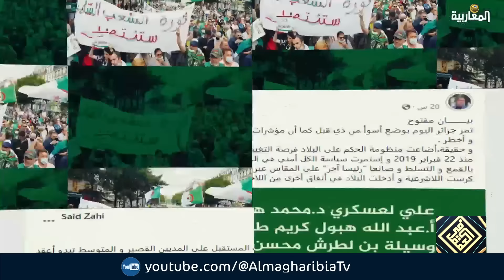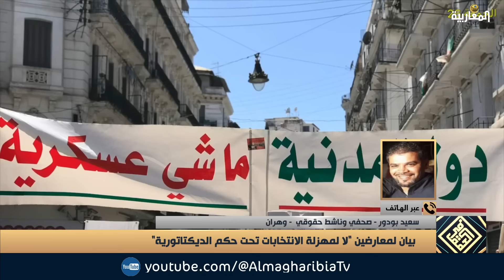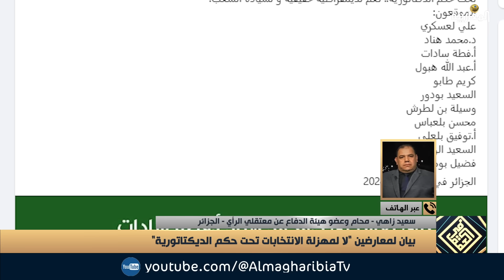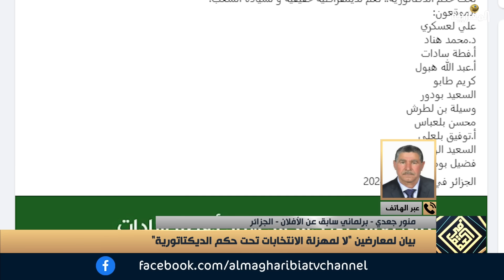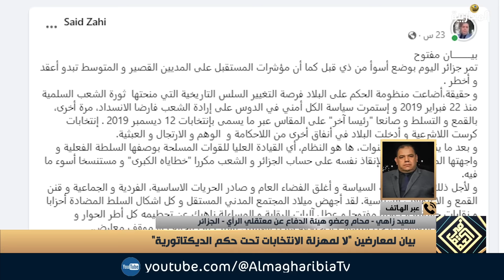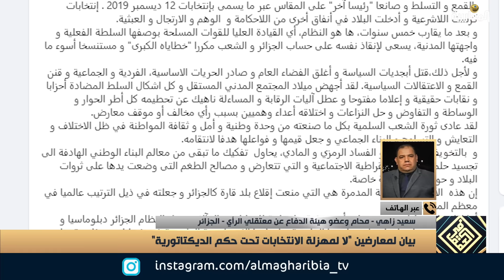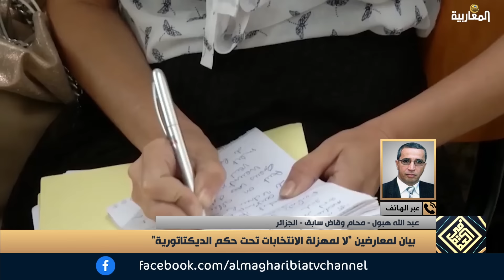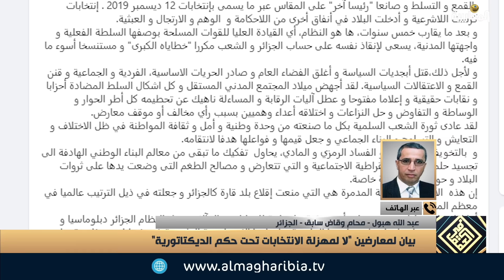بيان لمعارضين: لا لمهزلة الإنتخابات تحت حكم الديكتاتورية في الجزائر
نشر معارضون جزائريون بيانا يدعو إلى رفض ما أسموه انتخابات هزلية تحت حكم دكتاتوري.